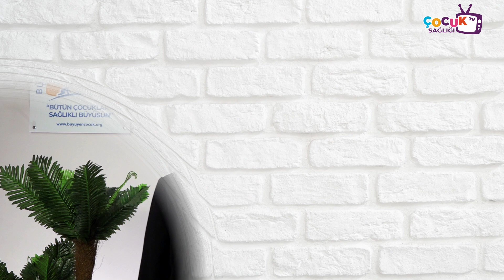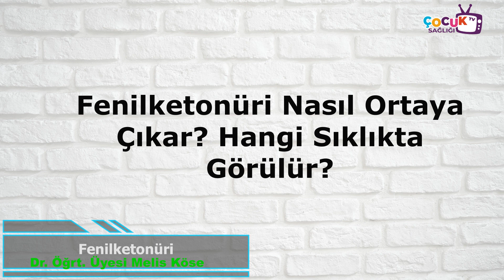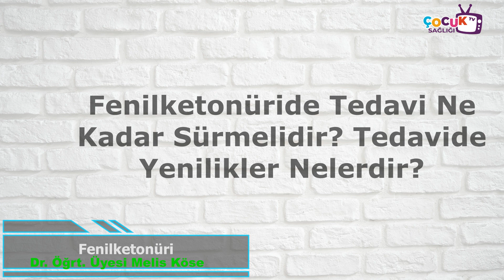5 dakikada "Fenilketonüri" ile ilgili merak edilenler..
"Fenilketonüri" ile ilgili merak ettiğiniz soruları Çocuk Beslenme ve Metabolizma Uzmanı Dr. Öğr. Üyesi Melis Köse cevapladı.
Fenilketonüri Nedir?
Fenilketonüri  Önemli Bir Hastalık mıdır?
Fenilketonüri Nasıl Ortaya Çıkar? Hangi Sıklıkta Görülür?
Fenilketonüri Nasıl Teşhis Edilir?
Fenilketonüri Tarama Programının İşleyişi Nasıldır?
Fenilketonüri Tedavi Edilebilir mi?
Fenilketonüride Tedavi Ne Kadar Sürmelidir?
Tedavide Yenilikler Nelerdir?
Tedavi Edilmeyen Hastalarda Belirtiler  Nelerdir?